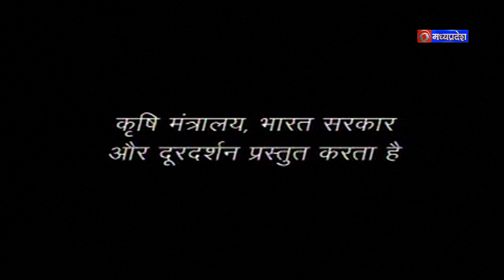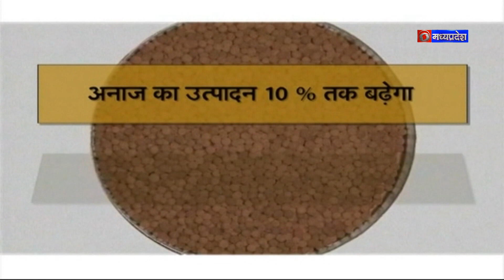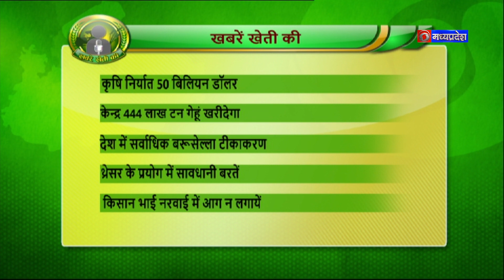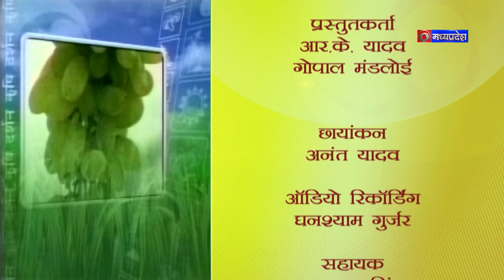कृषि दर्शन 20 अप्रैल 2022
विषय - प्रगतिशील किसान से बातचीत
विशेषज्ञ - बालमुकुंद अंबावतिया
ग्राम निपानियां, शाजापुर म.प्र.

विषय - मल्चिंग की खेती
विशेषज्ञ - आनंद गोटवाल शाजापुर म.प्र.
विशेषज्ञ - राकेश गोटवाल शाजापुर म.प्र.

विषय - मिर्च की खेती में सामयिक कार्य
विशेषज्ञ - डॉ. सुधीर धाकड़
कृषि वैज्ञानिक, कृषि विज्ञान केन्द्र शाजापुर म.प्र.